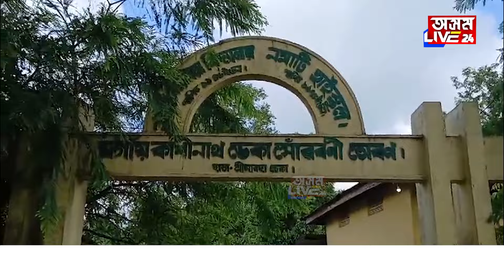NB NEWSৰ কেমেৰাত পলমকৈ অহা শিক্ষকৰ অজুহাত শুনিলে হাঁহি উঠিব আপোনাৰো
পাঠদান আৰম্ভ হ'ব লাগে ৯ বজাত। শিক্ষক আহে বিদ্যালয়লৈ ৯.৩০ বজাত। NB NEWSৰ কেমেৰাত পলমকৈ অহা শিক্ষকৰ অজুহাত শুনিলে হাঁহি উঠিব আপোনাৰো।